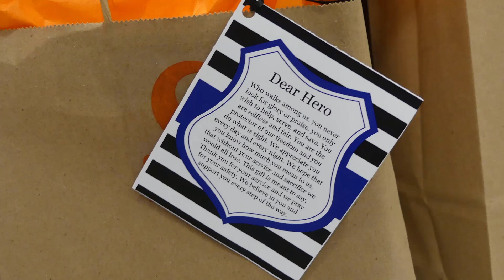10 22 2021 Law Enforcement Appreciation Day Video